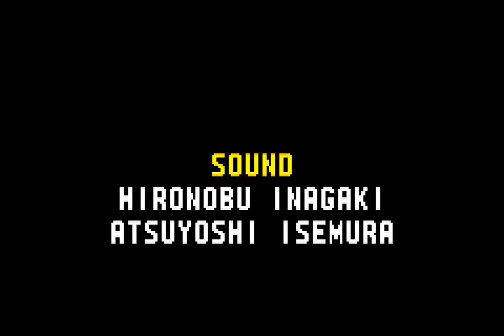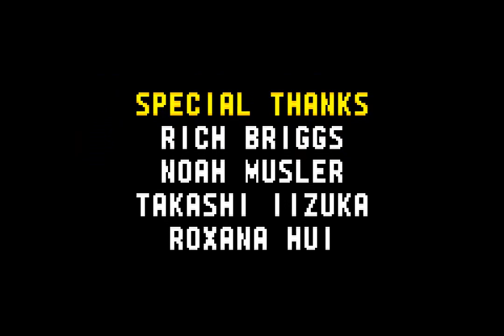All the Sonics - 427 - cosmic dare(pretty with a pistol)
tasting tears for all it's worth apart from each other joined by a thought

once again, this is a fraction of my attempts. it didn't feel nearly as frustrating as when I started though, it's really strange. That's kinda why I didn't include a lot of it, it's just silent footage of me restarting. I guess I just got used to the jank.